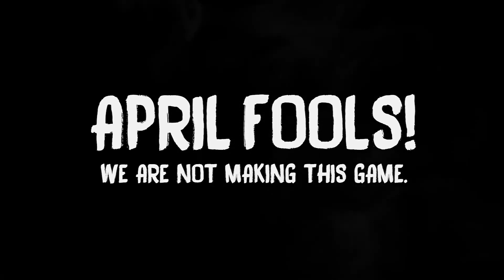BENDY ROYALE - Zwiastun (Fandub PL)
Oczywiście to NIE JEST prawdziwa gra ;D

★OBSADA★
●Alice Angel/Allison Angel - LadyRose90PL
●Sammy Lawrence - ZapasowyPL
●Joey/Wally Franks - BonEggs